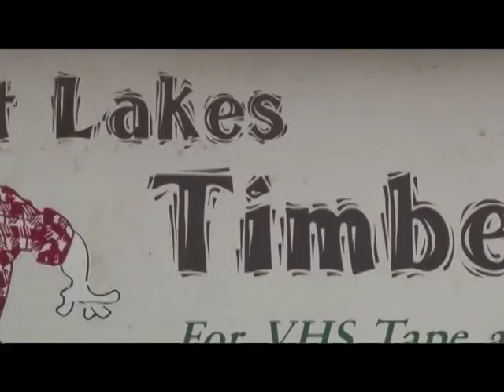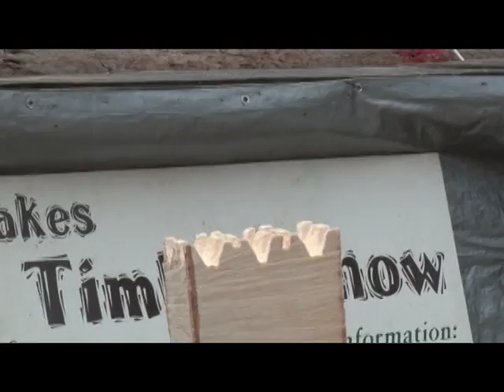GREAT LAKES TIMBER SHOW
Description GREAT LAKES TIMBER SHOW at the Whitehall Library